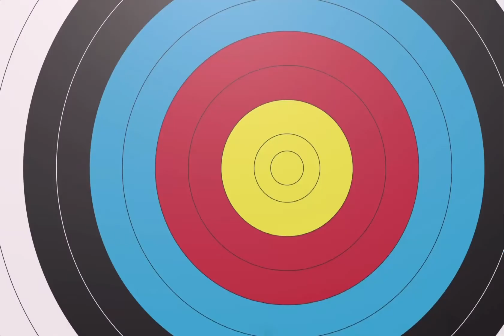Honda pcx 150 xám nhám độ 3 món nhập Indonesia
Honda pcx 150 xám nhám độ
Óp tay lái
Óp bình xăng
Thùng hong
Thùng tựa lưng
Cực ngầu